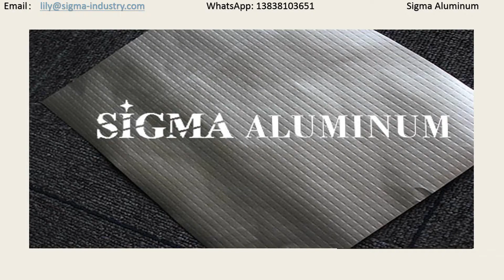Heat Resistant Laminated Aluminum Foil Woven Fabric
Alloy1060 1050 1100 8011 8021
TemperO H14 H24 H18 H22 H32 etc
MOQ5TONS
PackageWooden Box
PortQingdao Tianjin
ApplicationAttic Insulation,Basement Wall Insulation,Roof Insulation etc
Heat Resistant Laminated Aluminum Foil Woven Fabric Basic Info:
Model NO.: PY1
Color: Silver
Trademark: SIGMA
Specification: 1.35mx30m/60m
Origin: Zhengzhou City, Henan Province, China
Heat Resistant Laminated Aluminum Foil Woven Fabric Features:
 1.Achieves thermal break and high R-Value performance reflecting up 97% of radiant heat flow
 2. Significantly lowers the use of mechanical cooling and heating in buildings
 3. Safe to handle, quick and easy installation
 4.Water proof, no moisture retention, no fungi or bacterial growth and fiber free
 5.Glue free manufacturing process, avoiding ozone depleting substances
 6.Exceptional fire safety qualities including safe fire retardant additives and non-dripping technology
 7.Solid version qualifies as an air and moisture barrier
Heat Resistant Laminated Aluminum Foil Woven Fabric Application:
1.Attic Insulation
Stop unwanted heat from entering your home through your roof by installing radiant barrier insulation in your attic
2.Basement Wall Insulation
Insulate the basement walls using radiant barrier.It is waterproof and does not promote the growth of mold or fungi
3.Roof Insulation
Radiant barrier provides a thermal block and a first line of defense against the heat of sun entering home's attic.It keeps attic much cooler
4.Crawl Space Insulation
Installing it in the crawl spaces will keep your home warmer in the winter and cooler in summer.
5.Wall Insulation
Keep your home comfortable and energy efficient by installing the foil foam products.